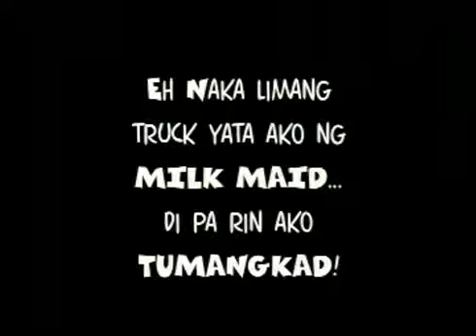Niño Mullah's Milk Maid TV commercial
Milk Maid Malaika magnates!